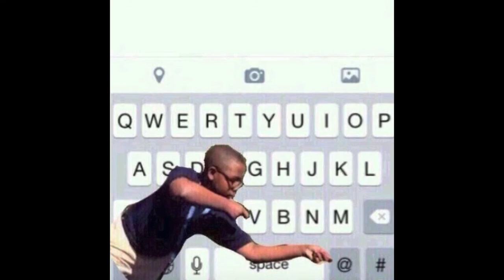$olo - Subtweet (prod. by SaiDON)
to preview and purchase beats by SaiDON